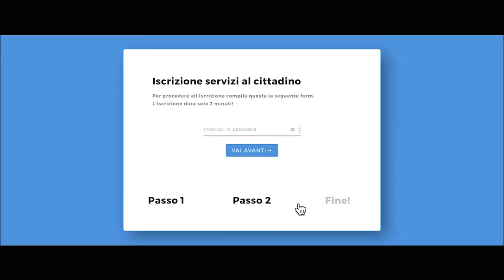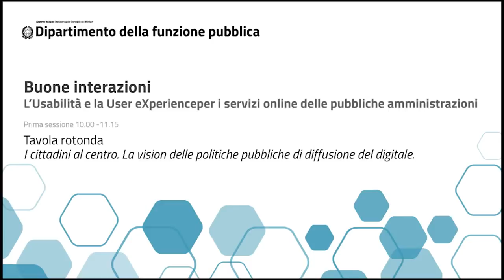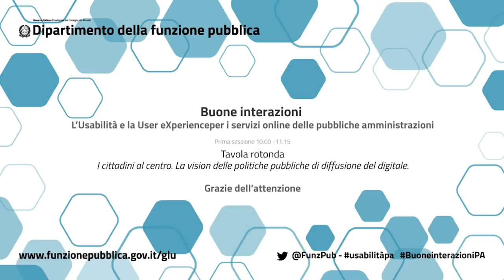"Buone interazioni. L'Usabilità e la User eXperience per i servizi online delle PA". I SESSIONE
"Buone interazioni. L'Usabilità e la User eXperience per i servizi online delle PA". Convegno a Palazzo Vidoni.

Roma, 10 novembre 2017, ore 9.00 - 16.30, Dipartimento della funzione pubblica, Palazzo Vidoni, C.so V. Emanuele II, 116, Sala Tarantelli.

I SESSIONE

Tavola rotonda: I cittadini al centro. La vision delle politiche pubbliche di diffusione del digitale.

Modera Lucio Lamberti, Docente Politecnico di Milano (00:25:12)

Intervengono:
Ernesto Belisario, Avvocato, esperto Open Government Partnership Italia (00:43:12) (01:15:32)
Rita Forsi, Direttore Istituto Superiore delle Comunicazioni e delle Tecnologie dell’Informazione, Ministero dello Sviluppo Economico (00:03:12) (00:28:11) (00:59:28) (01:30:05)
Elio Gullo, Direttore Ufficio per l’innovazione e la digitalizzazione Dipartimento della funzione pubblica (00:00:10) (00:30:32) (01:03:26) (01:34:06)
Emilio Simonetti, Dirigente Dipartimento della funzione pubblica (00:07:15)
Marta Leonori, Commissaria straordinaria Formez PA (00:33:14) (00:56:20) (01:26:00)
Flavia Marzano, Assessora a Roma Semplice, Roma Capitale (00:35:52) (01:09:21)
Antonio Pone, Direttore centrale Servizi al cittadino, INPS (00:38:55) (00:53:03) (01:20:50)

Per maggiorni informazioni, approfondimenti e materiali vi invitiamo a visitare la pagina